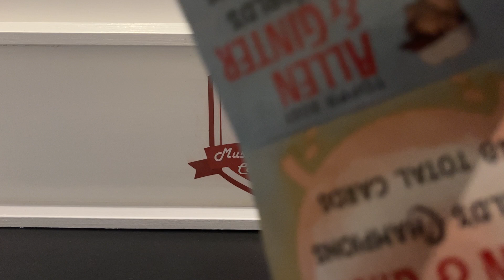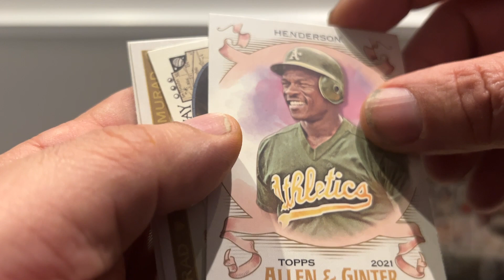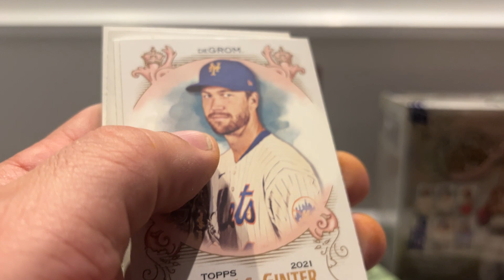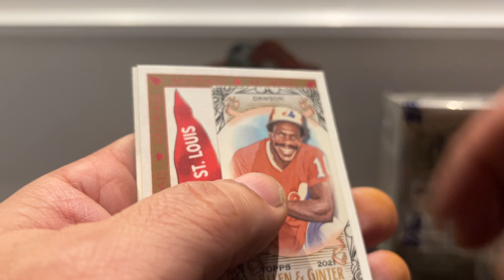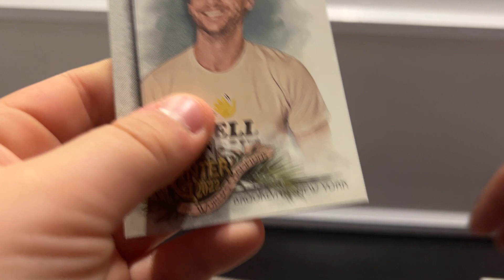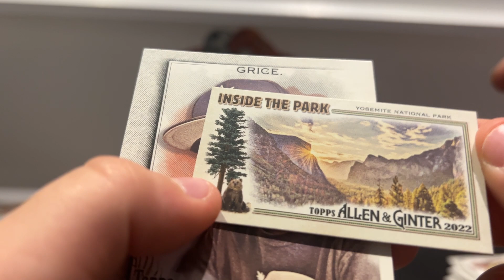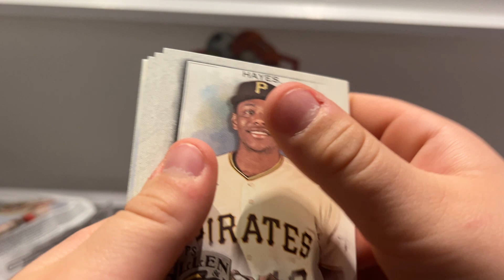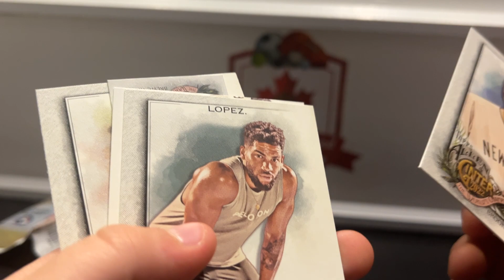Contest entry for @JulieFarnum 2nd spinach hunt and 1st Goose hunt!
Thanks Julie and everyone for putting this on!

​​allen&ginter baseballcards contest hockeycards​​ chrome​​ topps​​ spx​​ Cardcollector​​ Muskoka​​ Ontario​​ whodoyoucollect​​ Fleer​​ OPC​ youngguns thriftstore​​